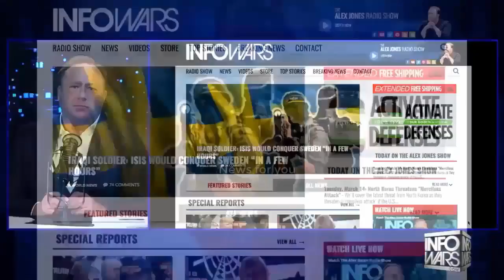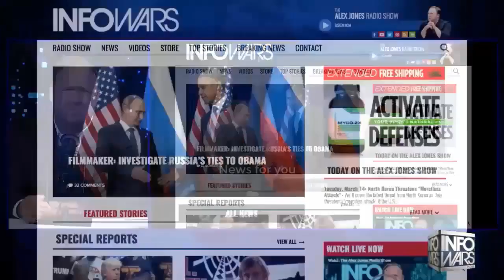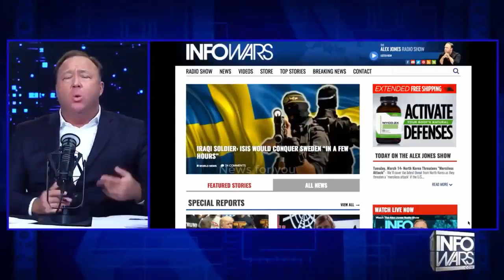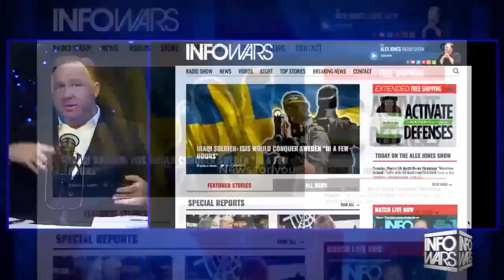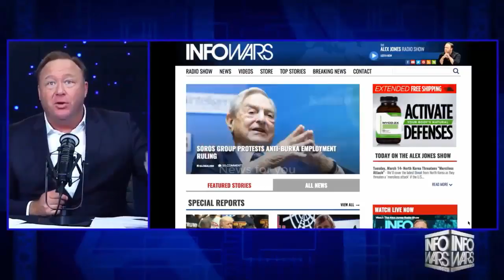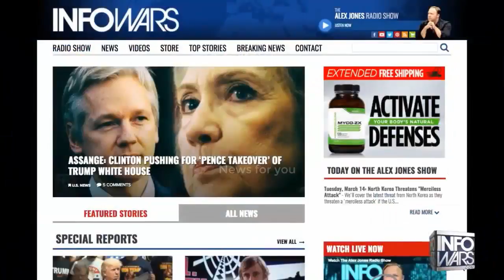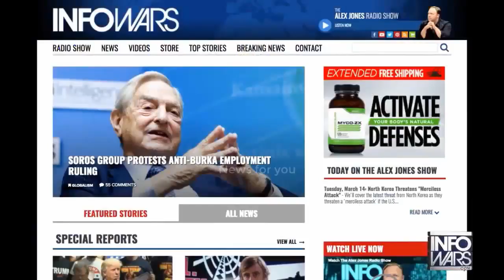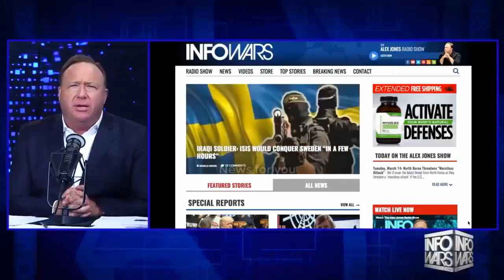BREAKING!! New Evidence Shows British Intel And Obama’s White House Spied On Trump!!!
Daily News 24h: BREAKING!! New Evidence Shows British Intel And Obama’s White House Spied On Trump!!!